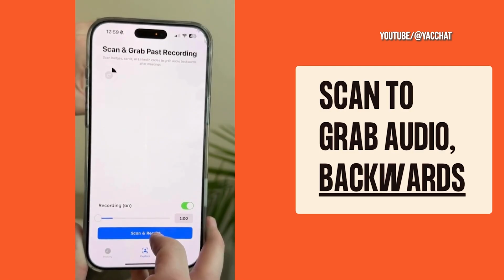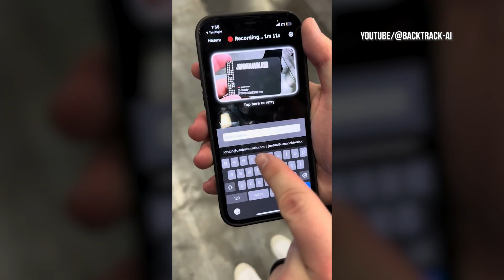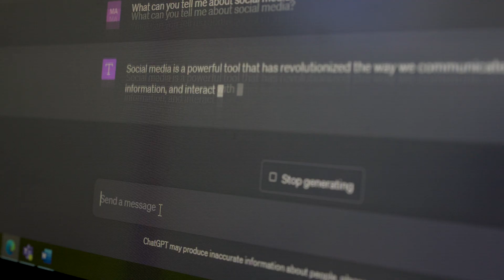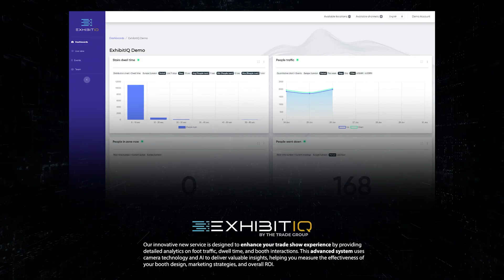Top 5 AI-Driven Tools Changing the Events Industry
In this video, I'll show you the top 5 AI-driven tools that are changing the events industry.

AI is transforming everything from booth-marking robots to generative AI content. But which tools truly make life easier for organizers, exhibitors, and attendees? That's what I cover in this video.

Below are the links to each tool's website or press release for you to investigate on your own, along with a link to our interview with VP of Design Mike Graziani and our guide on measuring trade show ROI.

Video Chapters:
0:00 Introduction
0:30 The Fear of AI
0:43 AI in Event Marketing
1:08 What is AI?
1:38 AI in Everyday Life
2:39 AI in Event Marketing – The Human Factor
2:58 AI-Powered Tools for Events
3:09 August Robotics – Booth Marking Automation
3:44 Backtrack – Booth Sales Assistant
4:27 Grip AI – Smart Matchmaking for Attendees
5:09 Generative AI – Content Creation for Events
6:01 Exhibit IQ – AI-Powered Booth Analytics
6:45 Conclusion and Further Exploration
7:08 Next Steps and Recommended Video

Feel free to drop any questions or suggestions in the comments!

This video may contain material for which we do not claim any rights.